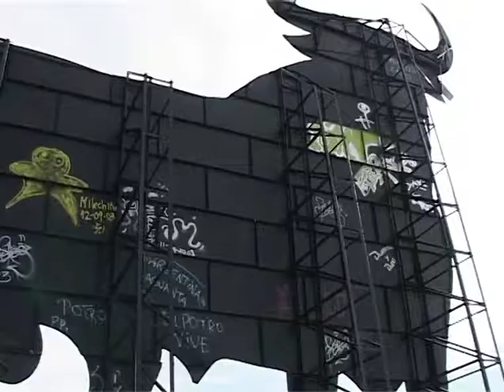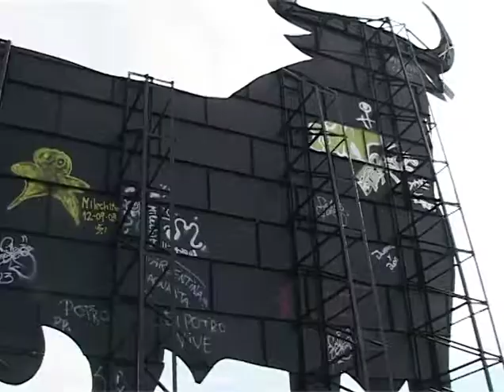Ed Nieman Zing met me mee